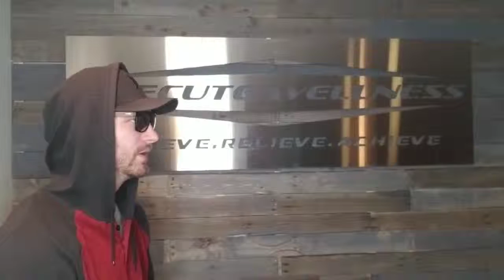Keto vs Intermittent Fasting | Freestyle Friday's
People want to know which diet is better, Ketogenic or IF. This rap battle might settle it.

A fun twist on educational nutrition and fitness content